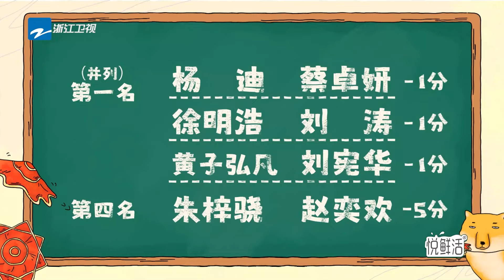【丢手绢】全程超爆笑！刘宪华黄子弘凡仿佛猴子下山🤣朱梓骁重现流星花园式告白|青春环游记5 YouthPeriplousS5 EP5 CLIP 20240615